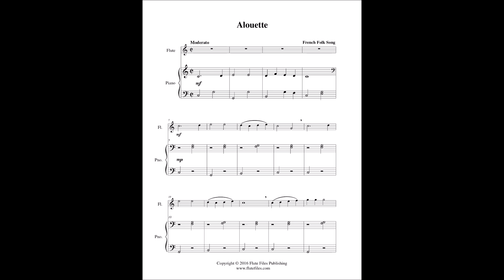Alouette - Flute Solo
“Alouette” flute solo sheet music.  French folk song arranged by Lynette Auberjeunois for late beginner level.  Digital download in the key of C includes a one page flute solo and a two page piano score.  Range: G1 to G2.  Published by Flute Files Publishing (FO70-1005).